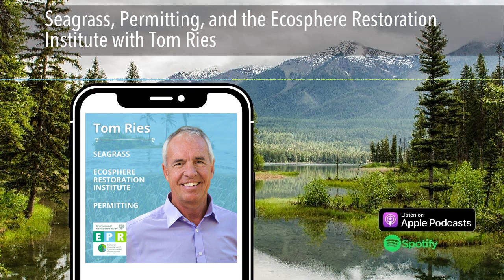Seagrass, Permitting, and the Ecosphere Restoration Institute with Tom Ries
Listen to the full episode & view transcripts here:
back to Environmental Professionals Radio, Connecting the Environmental Professionals Community Through Conversation, with your hosts Laura Thorne and Nic Frederick!

On today’s episode, we talk with Tom Ries, ecologist and President of Environmental Restoration Institute (ERI), about Seagrass, Permitting, and ERI.  Read his full bio below.

Help us continue to create great content! If you’d like to sponsor a future episode hit the support podcast button

This podcast is produced by the National Association of Environmental Professions (NAEP).

Guest Bio:
Tom is a nationally known ecologist with more than 35 years of experience in restoring natural systems in the southeast.  His work has garnered numerous environmental awards and resulted in the restoration of more than 3,800 acres of wetlands.  In 2013, Tom received the prestigious National Wetlands Award in Conservation & Restoration from the Environmental Law Institute, in Washington DC.

Tom founded Ecosphere Restoration Institute in 2007 to advance restoration activities through innovative public-private partnerships.  He currently also serves as Southeast Biological Services and Restoration Director for Environmental Science Associates (ESA), an environmental science and planning firm with offices throughout the U.S.

Tom graduated from the University of South Florida with a B.A. in Biology and a minor in Geology.  In his early career, he mapped wetlands for the U.S. Fish and Wildlife Service and implemented several coastal habitat restoration and stormwater retrofit projects in Tampa Bay, Sarasota Bay and Charlotte Harbor while working for the Southwest Florida Water Management District’s SWIM program.

Music Credits
Intro: Givin Me Eyes by Grace Mesa
Outro: Never Ending Soul Groove by Mattijs Muller